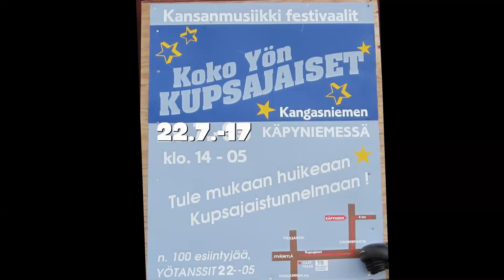Koko yön kupsajaiset 2017 iltakonsertti Unkarilainen tanssi numero 4